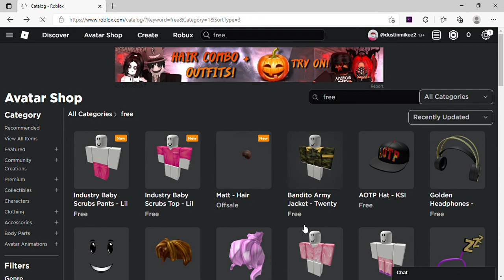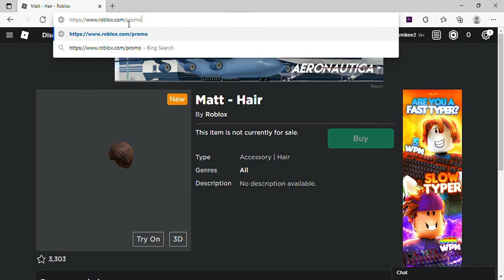*NEW* Free Items (Avatar Shop) + Promocodes